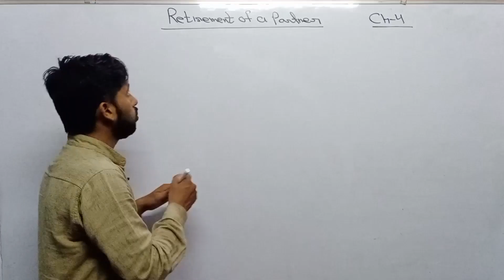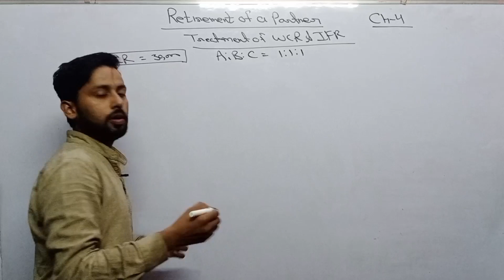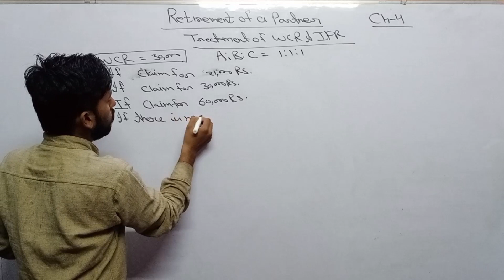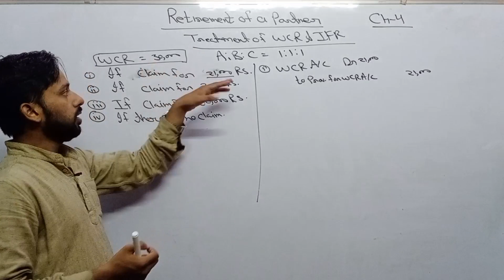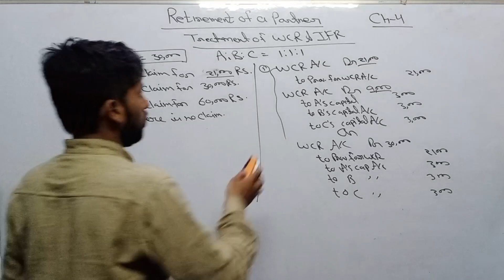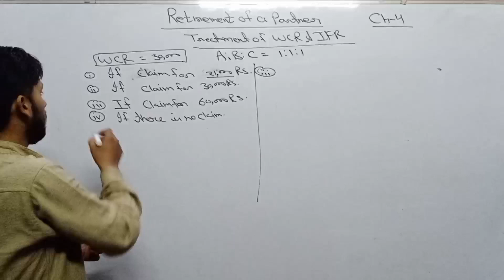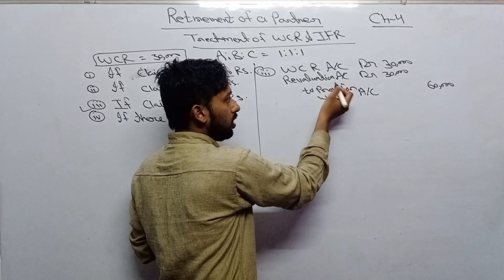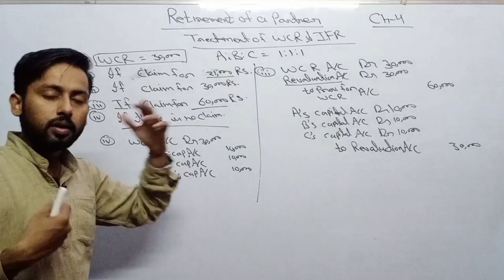Retirement of a Partner | Treatment of Workmen Compensation Reserve | IFR WCR class 12 | ISC 2024